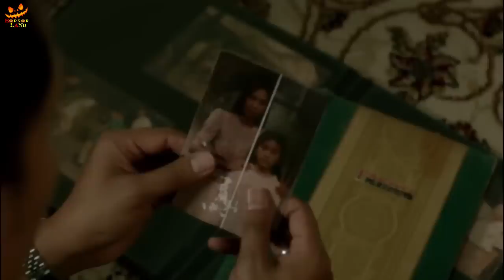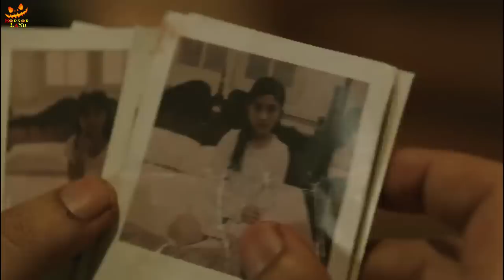The Queen of Black Magic Explained in Hindi | Hindi Voiceover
Storyline
Families were terrorized at the orphanage. Someone wants them dead, apparently with black magic that is very deadly. She has a grudge and she was also born because of the sins of the orphans who formed her into the Queen of Black Magic.